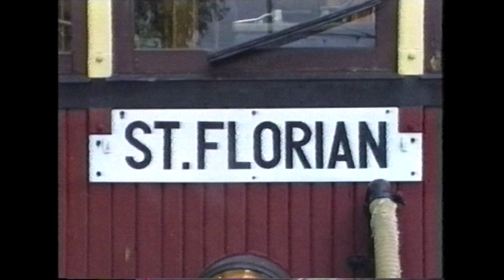Florianerbahn - Straßenbahn Ebelsberg - St. Florian 1990 und 1991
Videoaufnahmen auf der ehemaligen Straßenbahn Ebelsberg - St. Florian anlässlich von Sonderfahrten 1990 und 1991.